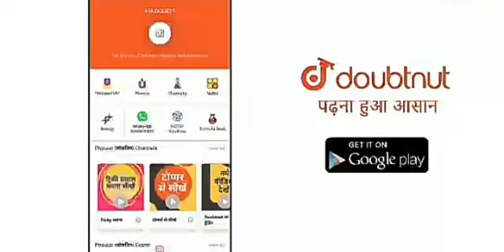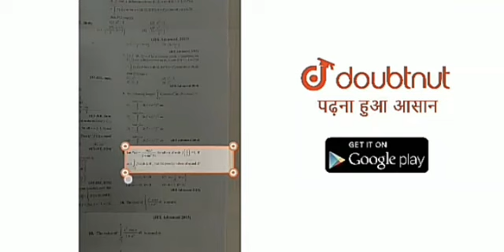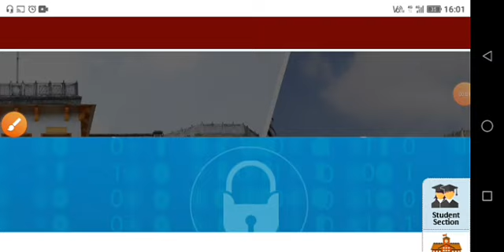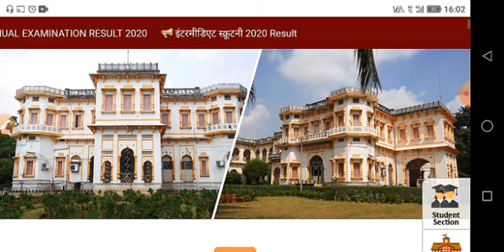💥परीक्षा तिथि घोषित | Bihar Board Exam Date 2021 | Bihar Board 10th 12th Exam Date 2021 | Kab Hoga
More Features
1) Saari important books milengi solved video solutions ke saath
2) Previous year papers, Important PDFs, Question Bank
3) Tips,Tricks & Concept Videos Topic-wise
4) Crash Course, Mock Tests, Quiz
5) India's biggest student's community
& much more